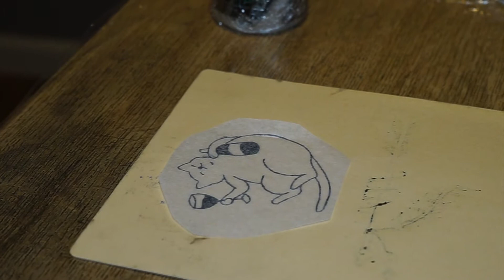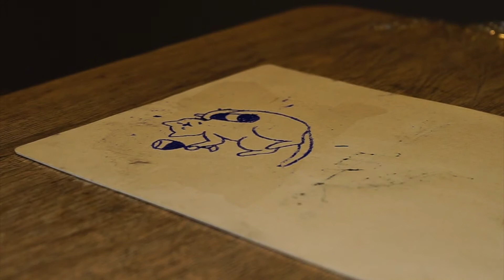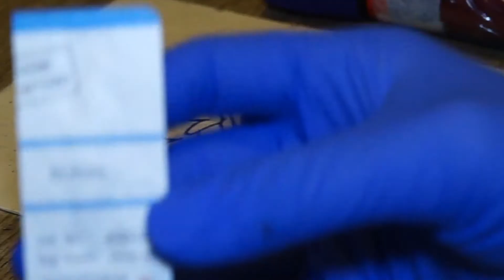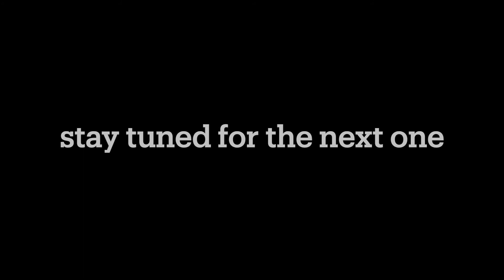FUNKY CAT DESIGN TATTOO PRACTICE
This was a design that a friend picked out because she won the tattoo giveaway i had recently, thank you guys for the support and hope you guys stick around for the future videos.